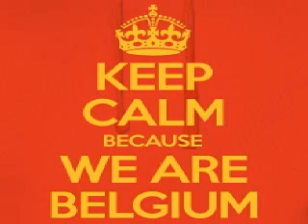Audiostorm vs D Miller Xrul's Mashup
Audiostorm - Suspense
vs
D. Miller - Note B
Xrul's Mashup